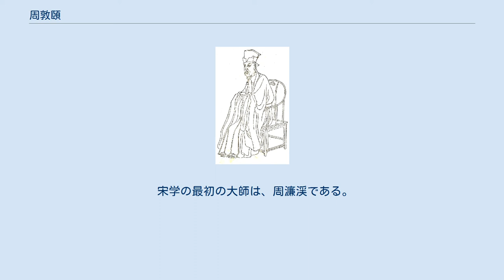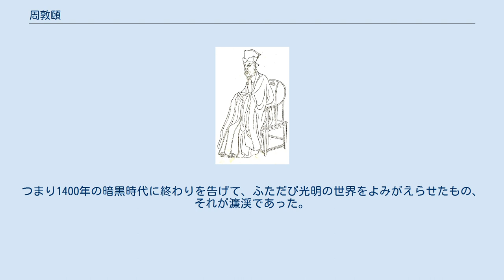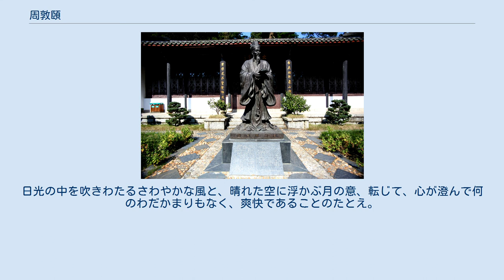周敦頤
周敦頤・『晩笑堂竹荘畫傳』より 廬山白鹿洞书院の周敦頤銅像 周 敦頤（しゅう とんい、繁体字: 周敦頤; 簡体字: 周敦颐; 拼音: Zhōu Dūnyí; ウェード式: Chou Tun-i、天禧元年（1017年） - 熙寧6年6月7日（1073年7月14日））は、中国北宋時代の儒学者。
字は茂叔。
号は濂渓。
道州営道県の出身。
 宋学の祖と南宋の朱熹によってみなされた。
同じく朱熹が高く評価した程顥・程頤は、少年時代に周敦頤に師事していたとされる。
生前はさほど注目されなかったが、朱熹が展開した道統論において孔子・孟子の延長上に周敦頤をおいたことから、儒学史において重要な地位を与えられた。
著書は『太極図説』・『通書』。
 宋学の最初の大師は、周濂渓である。
名は敦頣、号は濂渓。
のちに廬山のふもとに住んだ。
彼は、経歴としてはあまりぱっとした官職にはついていない。
方々の下級官吏を転々として、せいぜい地方の課長級どまりであった。
また、学者・思想家としての名声という点でも、その門下から有名な程明道（程顥）・程伊川（程頤）の兄弟が出てはいるが、当時としてはほとんど知られていなかった人物であるらしい。
彼が思想界に重んぜれ、宋学の創始者としてあがめられるようになったのは、なんといっても、死後だいぶして朱子が表彰したからである。
朱子によれば、孟子以後1400年のあいだ埋もれていた道統をふただび継ぎ、聖人の学をふただび明らかにしたものが周濂渓であるという。
つまり1400年の暗黒時代に終わりを告げて、ふただび光明の世界をよみがえらせたもの、それが濂渓であった。
 『易経』繋辞上伝にある「易に太極あり、これ両儀を生じ、両儀は四象を生じ、四象は八卦を生ず（易有太極、是生兩儀、兩儀生四象、四象生八卦）」の概念、および陰陽思想・五行思想を関係づけて解説し、創案した図象を提示した。
図を説明する文章自体は短く約250字程度。
図によれば、「太極」が森羅万象の根源であり、陰陽と五行の錯綜によって万物が生成されていくとされる。
 『通書』は、『太極図説』を踏まえて道徳などについて述べたものである。
周敦頤は、「太極」を儒学の重要経典『中庸』の中で示される「誠」と結びつけた。
人の根本に「誠」がある状態とは、人の根本に「太極」がある状態であると定める。
 しかし、人の根本に「誠」があったとしても、日々の生活の中で周囲の状況を適切に判断できなければ、誤った行動をとる可能性もある。
従って、人がささいな兆しを前にしてその後に生じる展開を正しく予測・判断し、適切な善い行動をとるためには、学問を通じて自己を研鑽する必要がある。
そして、こうした行いが聖人の道へと通じると説いた。
 「愛蓮説」は『古文真宝』に収められ、漢文の教材としてよく知られる。
 人の本来の性質をめぐる人性論は、孟子の性善説・荀子の性悪説にみられるように、古代より多く論じられてきた。
唐の韓愈は性三品説（人は上知・中人・下愚に分けられるとする考え方）を支持し、この説に基づいて道徳論を展開したが、周敦頤の考え方はこれと異なる立場をとるものであった。
彼は『太極図説』『通書』の中で、各人の根本に「太極」に通じる「誠」があること、各人の学問による研鑽が聖人の道へ通じることを示した。
これは、性三品説と異なり、万人が学問を通じて聖人に近づけるということを意味した。
この見解は、従来の貴族に代わって宋代より新たに勃興する士大夫の意向にかなうものであった。
 光風霽月（こうふうせいげつ）。
日光の中を吹きわたるさわやかな風と、晴れた空に浮かぶ月の意、転じて、心が澄んで何のわだかまりもなく、爽快であることのたとえ。
 黄庭堅に人柄を賞賛されて、「人品甚だ高く、胸懐洒落にして光風霽月の如し」と謳われたことから（『宋史』周敦頤）。